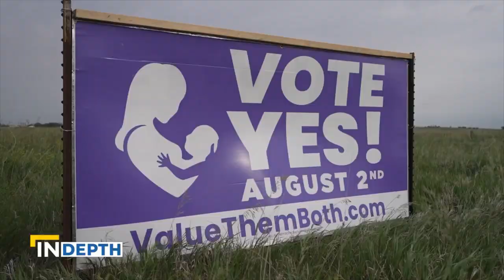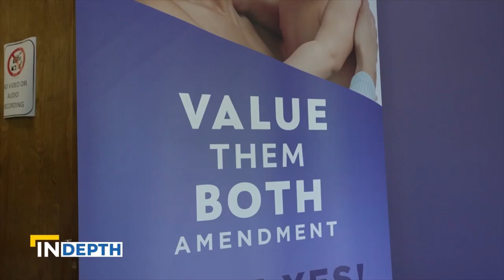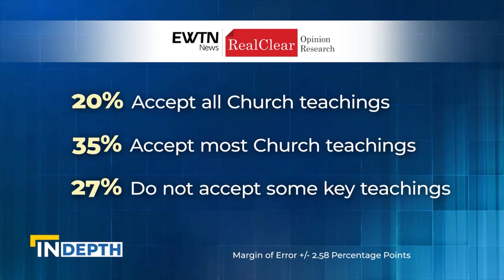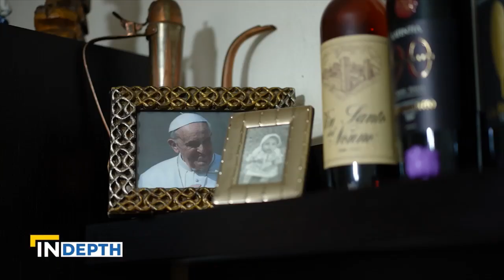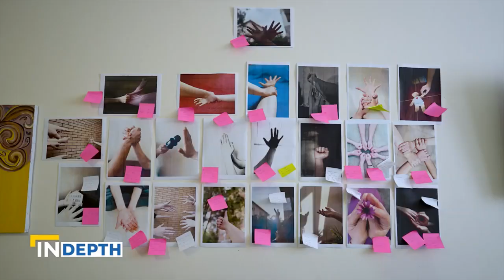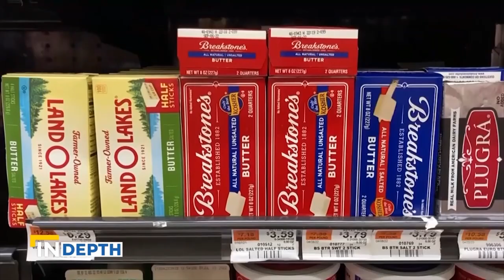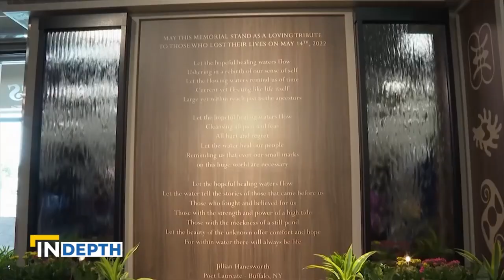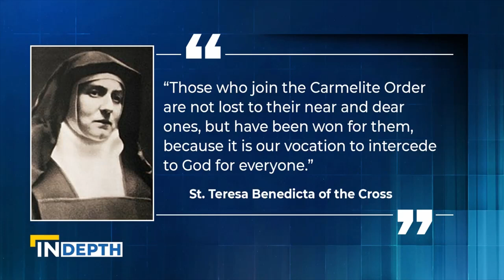EWTN News In Depth: Research Reveals Where American Catholics Stand Politically | July 15, 2022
A new poll from EWTN News and RealClear Opinion Research reveals where American Catholics stand on major political issues and Church doctrine. We look at what it could mean for the Catholic vote. Plus understanding the impact of gubernatorial races and the future of our Country. And take a glimpse into the hidden life of nuns in America’s oldest Carmelite Monastery.